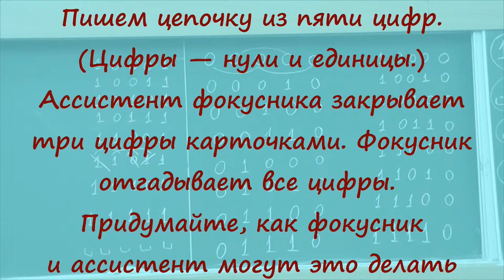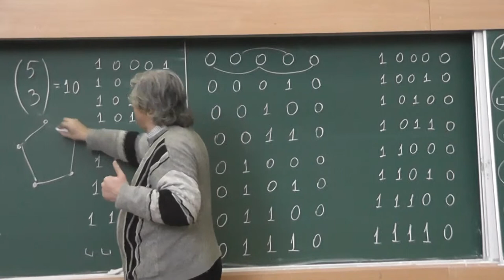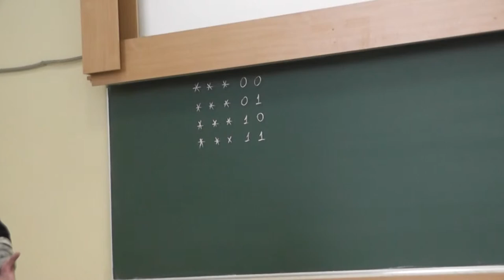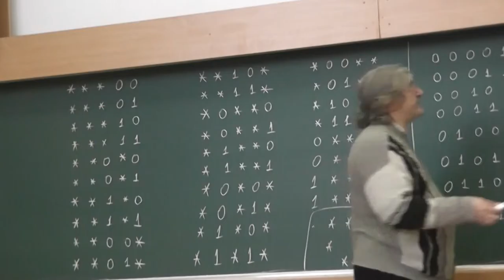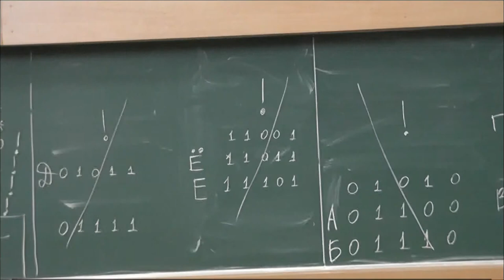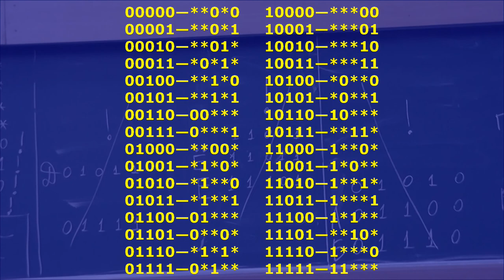138 Угадывание трёх цифр из пяти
Пишем цепочку из пяти цифр. Цифры — нули и единицы. Ассистент фокусника закрывает три цифры карточкой. Фокусник отгадывает все цифры. Придумайте, как фокусник
и ассистент могут это делать.
Один из возможных способов:
00000—**0*0,     10000—***00,
00001—**0*1,     10001—***01,
00010—**01*,     10010—***10,
00011—*0*1*,     10011—***11,
00100—**1*0,     10100—*0**0,
00101—**1*1,     10101—*0**1,
00110—00***,     10110—10***,
00111—0***1,     10111—**11*,
01000—**00*,     11000—1**0*,
01001—*1*0*,     11001—1*0**,
01010—*1**0,     11010—1**1*,
01011—*1**1,     11011—1***1,
01100—01***,     11100—1*1**,
01101—0**0*,     11101—**10*,
01110—*1*1*,     11110—1***0,
01111—0*1**,     11111—11***.